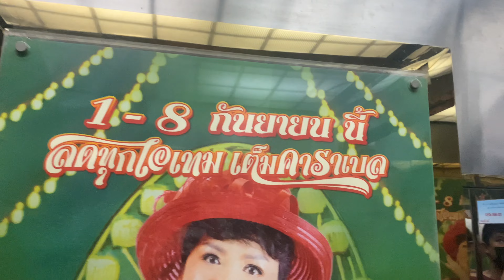Jae Leng, Bangkok | Hitachi Traction Elevator | Plaza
방콕 재랭 히타치 엘리베이터

ลิฟต์ฮิตาชิที่ร้านเจ้เล้ง กรุงเทพมหานคร | พลาซ่า

Normal Hitachi elevator with mirrored cab.

Location : Donmuang, Bangkok
Capacity : 11 Persons / 750 Kg.
Floor served : G, 2-5
Date filmed : March 25, 2024